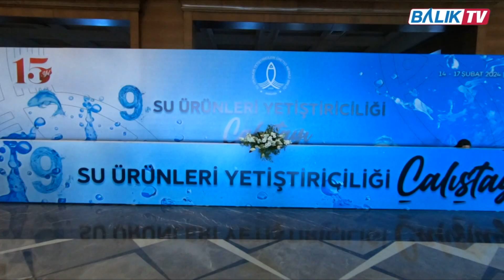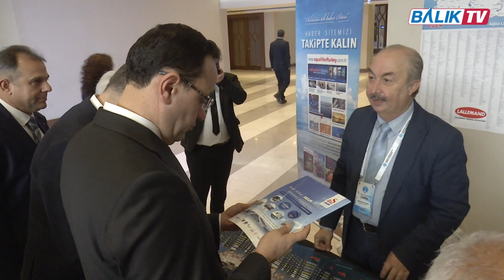Mert Erbahar "Kaptan Çelik Halat daima sektörümüzün birinci tercihi oldu" | Balık TV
Su Ürünleri Yetiştiricileri Merkez Birliği (SUYMERBİR) tarafından 14-17 Şubat 2024 tarihlerinde Antalya Sueno Deluxe Belek Otel'de gerçekleştirilen 9. Su Ürünleri Yetiştiriciliği Çalıştayı'nda Kaptan Çelik Halat Sanayi ve Ticaret A.Ş firmasının Yönetim Kurulu Başkan Yrd. Sn. Mert ERBAHAR ile firma ve ürünleri hakkında konuştuk.

Medya Grubu'nun iştiraki olan Balık TV, Balık Haber ile birlikte Balık ve Balıkçılık alanındaki bilgi ve gelişmeleri yayınlamaktadır.

İyi seyirler...